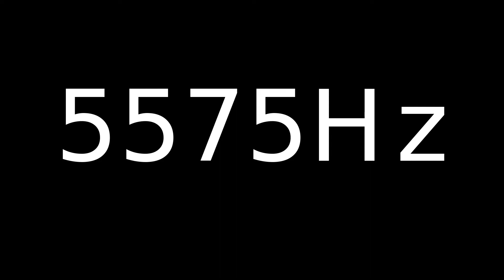Speaker Sound Test 5575Hz